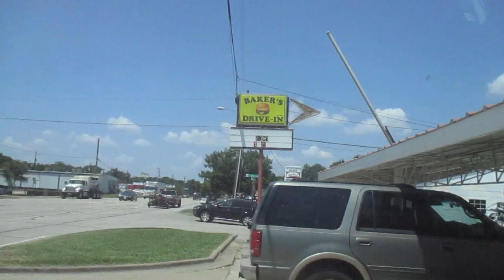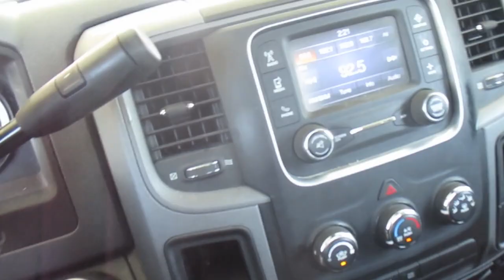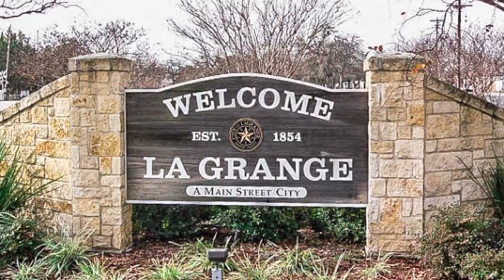A Dining Adventure: Baker's Drive-In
I try the food at an old fashioned drive-in, one that has been open since 1954.